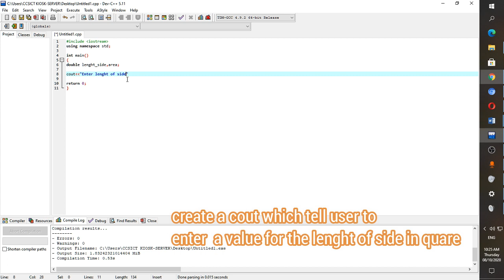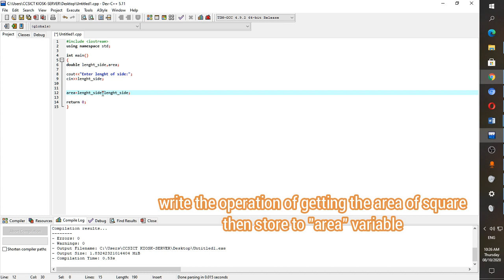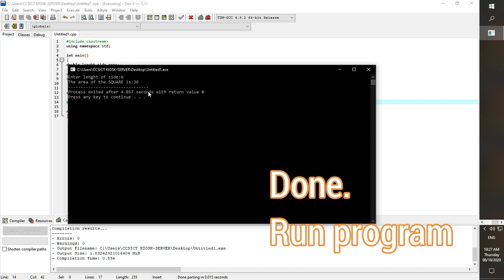C++ Computer the area of square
This video will demonstrate the code of getting the area of square